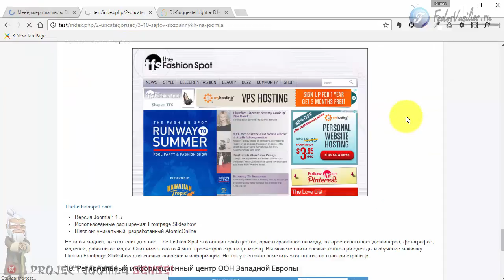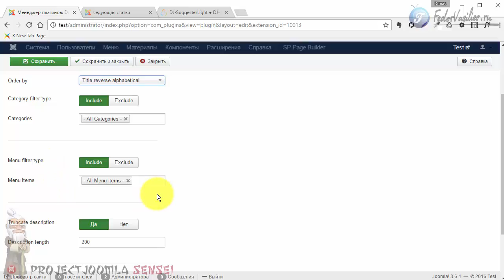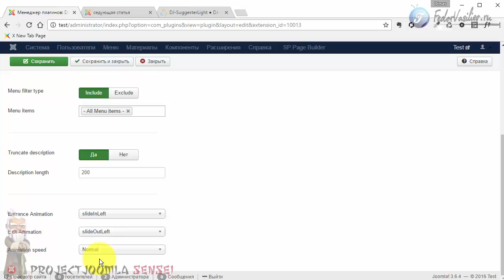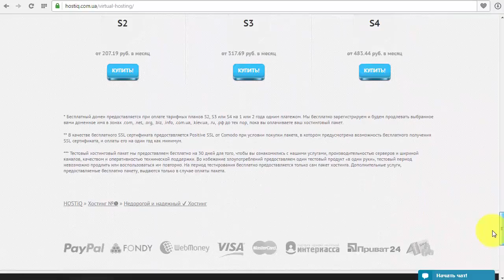96.Выскакивающие подсказки в Joomla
В этом уроке Дима покажет вам очень полезный плагин, с помощью которого вы сможете выводить материалы сайта в выскакивающем окне, когда посетитель прокрутит страницу вниз. Таким образом, ваши посетители не пропустят интересные статьи, и дольше задержатся на вашем сайте.